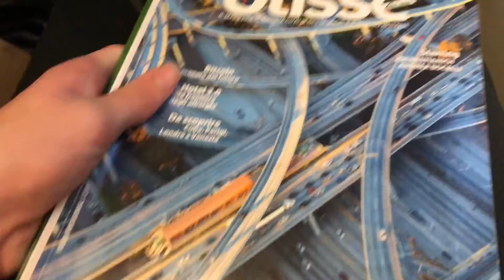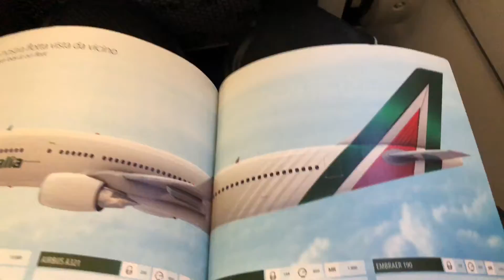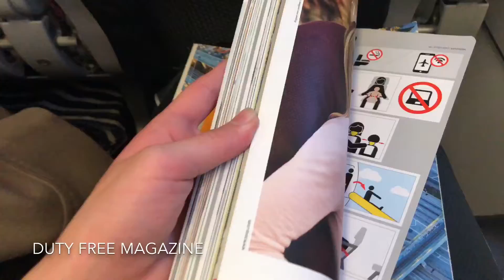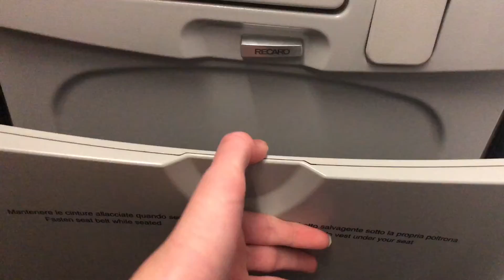REVIEW | Alitalia | Brindisi (BRS) - Rome (FCO) | Airbus A320-200 | Economy